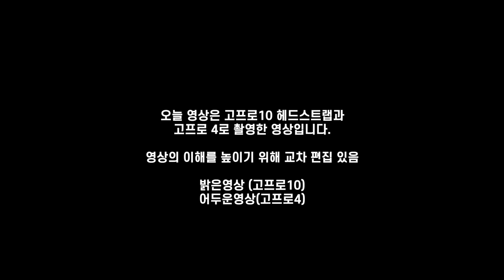하이큐 보다 재미있는 배구동호회 1인칭 레프트 공격 시점 ver.9 서울금천배구사랑 | 디스앤댓 this and that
배구 1인칭 체험하기

실제 배구 선수들이 보는 시야는 어떨까?
가상 배구 체험하기!

헤드 스트랩을 사용한 1인칭 영상과
코트 밖에서 촬영한 영상을 교차 편집하였습니다.

조금 더 리얼!

마스크를 쓰고 있어서 숨소리가 리얼합니다. 양해부탁드립니다.

배구 어렵지 않아요. 시작하세요.
고화질 1086p60HD 버전으로 보시길 권장드립니다.